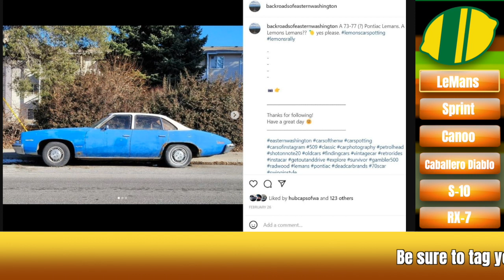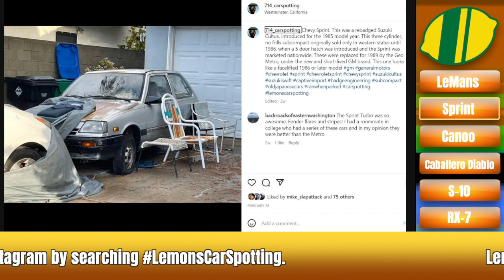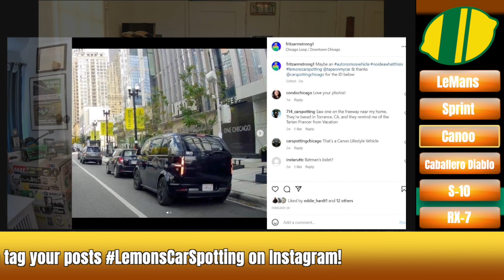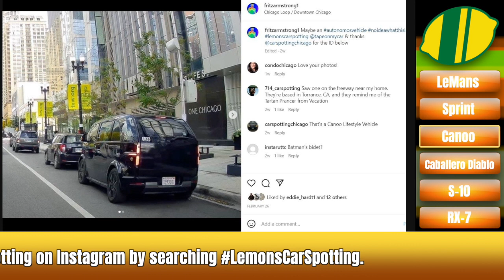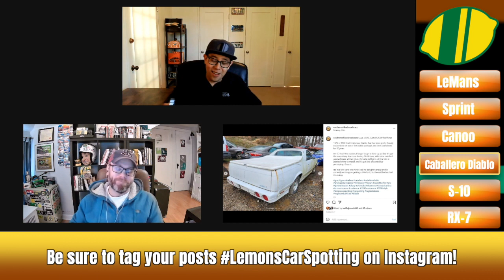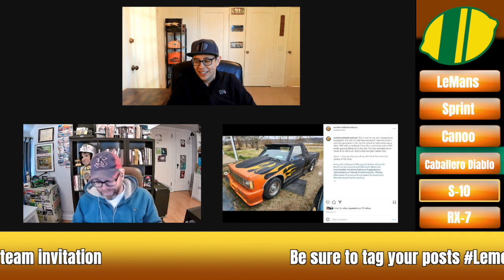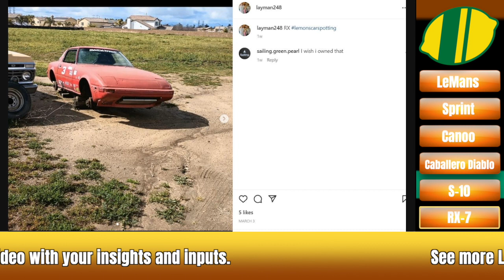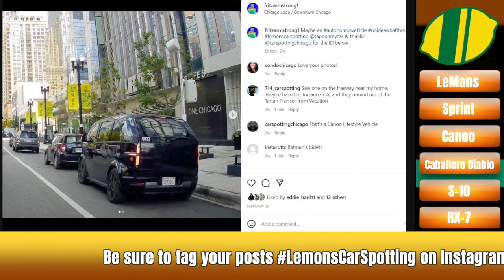Pontiac LeMans: Amazing or Terrible? - LemonsCarSpotting 118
Nick and Eric talk about the GMC Caballero Diablo & Pontiac LeMans on this episode of lemonscarspotting.

Tag your pictures lemonscarspotting and maybe you'll see em in a future episode.